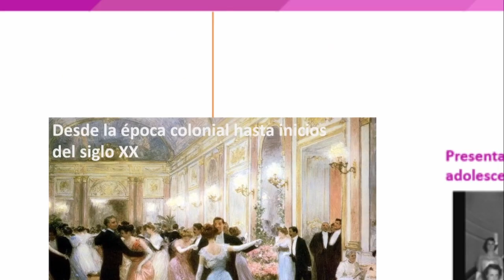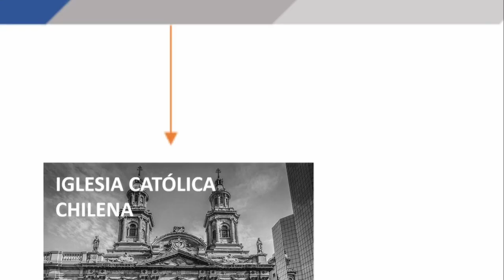Short Bailes de presentacion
Sobre la desaparición de las aristocráticas presentaciones en sociedad.